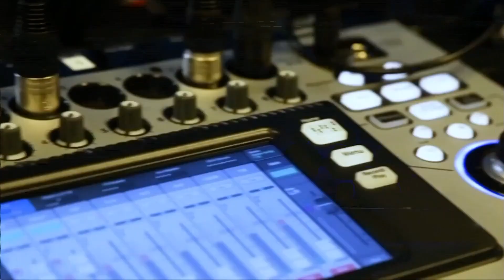Derek Manky on Fortinet's 2020 Threat Landscape Predictions | theCUBE Interview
Fortinet has unveiled predictions from the FortiGuard Labs team about the threat landscape for 2020 and beyond. These predictions reveal methods that Fortinet anticipates cybercriminals will employ in the near future, along with important strategies that will help organizations protect against these oncoming attacks.